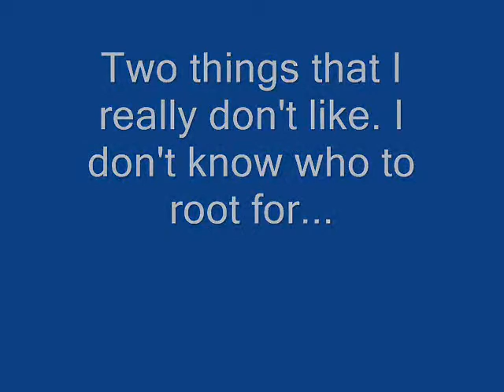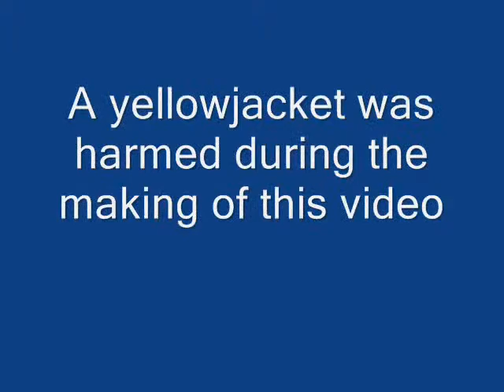WildvWild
A yellowjacket hornet caught in a spiders web